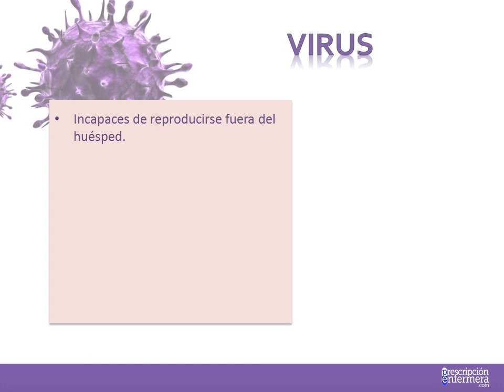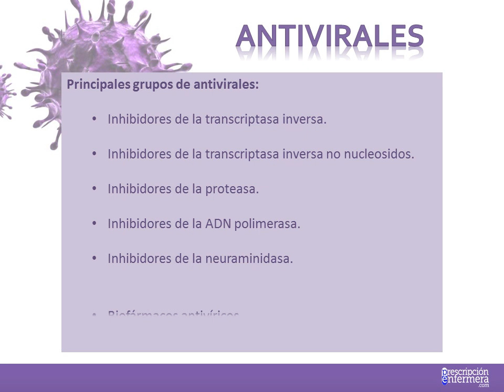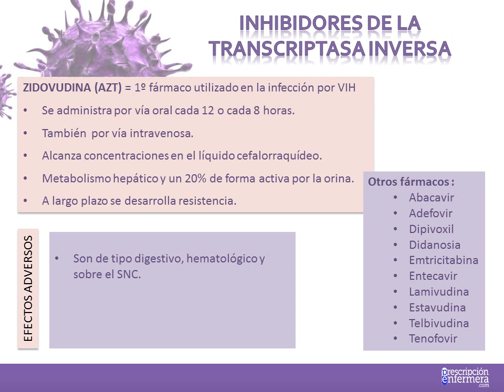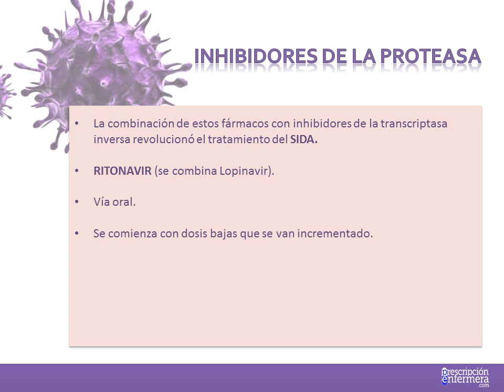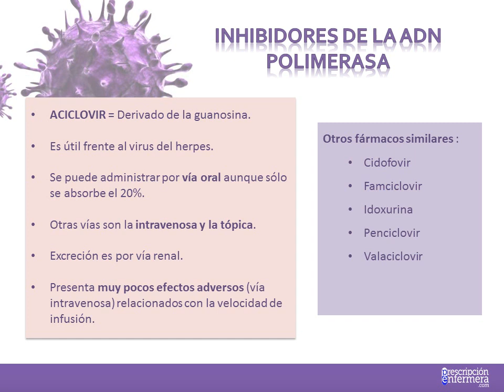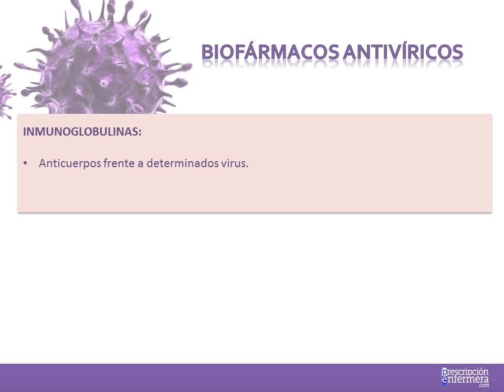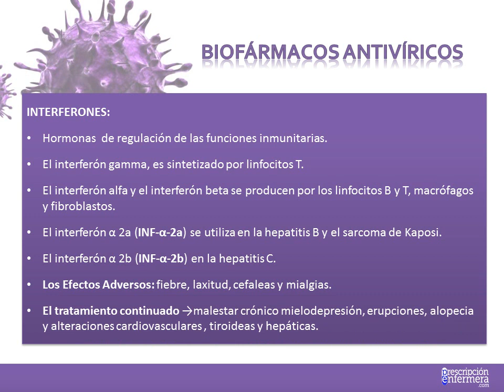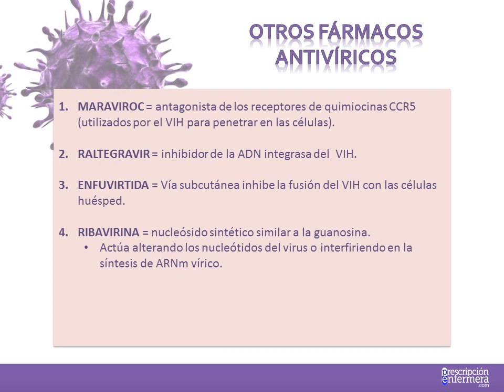Tema 44. Antivíricos o fármacos indicados para las enfermedades víricas.